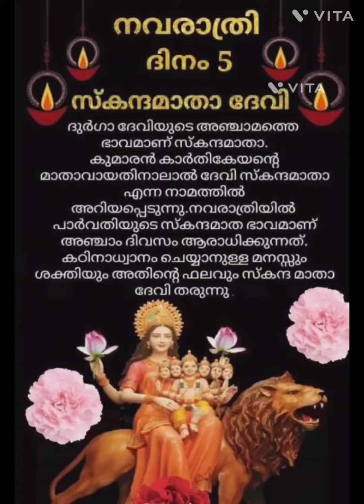*Skandamata* Mother of Kartikeya, she is a symbol of motherhood. Carrying her son and riding a lion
*Skandamata* Mother of  Kartikeya, she is a symbol of motherhood.Often depicted carrying her son and riding a lion.
നവരാത്രി അഞ്ചാം ദിവസം - ദേവി സ്കന്ദമാതാ

ധ്യാന ശ്ലോകം

സിംഹാസനഗതാ നിത്യം പത്മാശ്രിതകര ദ്വയാ l
ശുഭദാസ്തു സദാ ദേവീ സ്കന്ദമാതാ യശസ്വിനീ ll

സ്കന്ദമാതാ : സ്കന്ദന്റെ അമ്മ. സ്കന്ദ എന്നാല്‍ കുതിപ്പ്, തുളുമ്പുക, നശിക്കാത്ത, കൂടിച്ചേരുക എന്നെല്ലാം അർത്ഥം. സുബ്രഹ്മണ്യന്റെ മറ്റൊരു നാമമാണ് സ്കന്ദ. ആറു താമരപ്പൂക്കളിലെ ശക്തികള്‍ ഒരേക്ഷണത്തില്‍ ഒന്നായതുകൊണ്ട് ആ നാമം.
ശിവശക്തിക്ക് യോഗശക്തിയാല്‍ ഉണ്ടായ പുത്രനാണ് സുബ്രഹ്മണ്യൻ. സ്കന്ദ ഊർജ്ജരൂപത്തിലവതരിച്ച സമയം ശിവശക്തീപ്രാഭവമറിയാതെ താരകാസുരനില്‍നിന്നു രക്ഷിക്കാനായി അഗ്നി ആ ഊർജ്ജത്തെ ആവാഹിച്ചു. പക്ഷേ താപം താങ്ങാനാവാതെ ആ ഊർജ്ജത്തെ ഗംഗയില്‍ നിക്ഷേപിച്ചു. ഗംഗയ്ക്കും ആ താപം ഉള്‍ക്കൊള്ളാൻ സാധിച്ചില്ല. ഗംഗയതു ശരവണപ്പൊയ്കയിലൊഴുക്കി. അവിടെനിന്നാണ് ആറു താമരപ്പൂക്കളില്‍ ആറു കുമാരന്മാരായി ആ ശക്തി രൂപപ്പെടുന്നത്. സംരക്ഷിച്ചത് കാർത്തിക നക്ഷത്രത്തിന്റെ ദേവതമാരും. ഈ സമയം ധ്യാനത്തിലായിരുന്ന പാർവതി ധ്യാനസമാപ്തിയില്‍ തന്റെ പുത്രനെ കാണാതെ അതീവ ദു:ഖിതയായി. ആ ദു:ഖം ഒരു കരിനിഴലായി അഗ്നിയിലാഴ്ന്നു. അതിനുശേഷമത്രേ അഗ്നിക്കു പുകയും അഗ്നി സ്പർശിക്കുന്നതെല്ലാം ചാരവുമായി ഭവിച്ചത് ! പിന്നീട് ദേവീദർശനത്താല്‍ ആ ആറു കുമാരന്മാരും ഒന്നായി സ്കന്ദനായിത്തീർന്നു!
ഒരമ്മവാത്സല്യത്തിനു തന്റെ കുഞ്ഞിനെ സംരക്ഷിക്കാൻ സാധിക്കുന്നത്ര മറ്റൊരു വാത്സല്യത്തിനും സംരക്ഷിക്കാൻ സാധിക്കുകയില്ലെന്നും അതുപോലെ അമ്മ നല്കുന്ന പ്രാഥമിക ശിക്ഷണമാണു മറ്റേതു ശിക്ഷണത്തിന്റെയും അടിത്തറയെന്ന പരമമായ സത്യം ഈ അവസരത്തിലാണ് പാർവതീദേവി അഗ്നിയേയും മറ്റു ദേവകളേയും ബോധ്യപ്പെടുത്തിക്കൊടുക്കുന്നത്.
ശേഷം തന്റെ പുത്രനെ ഏറ്റെടുത്ത് താരകാസുര നിഗ്രഹത്തിനായി ആ കുമാരനെ സജ്ജമാക്കുന്നിടത്ത് സ്കന്ദജനനീ ഭാവം ദർശനമാകുന്നു. അതുകൊണ്ടുതന്നെ ആറുമുഖങ്ങളുള്ള കുമാരനെ മടിയിലിരുത്തി ശക്തിയാകുന്ന സിംഹത്തിന്റെ പുറത്താസനസ്ഥയായാണ്‌ ഈ ദേവ്യാരാധന. ഈ ആറു മുഖങ്ങള്‍ ആറു ഗുണങ്ങളെയാണ് പ്രതിനിധാനം ചെയ്യുന്നത്.
ഈശാനം (മംഗളദായകം), തത്പുരുഷം (പരമാത്മാ), വാമദേവം (കവിത്വം), അഘോരം (പാവനം), സത്യോജാതം (സത്യസന്ധത), അധോമുഖം (എളിമ/ വിനയം) തുടങ്ങിയവയാണ് ആ ആറു ഗുണങ്ങള്‍. അതു കുഞ്ഞുങ്ങള്‍ക്കു സമ്മാനിക്കുന്ന മാതാവു പരാശക്തിതന്നെ ! അതുതന്നെ ഇതിന്റെ സത്തയും.